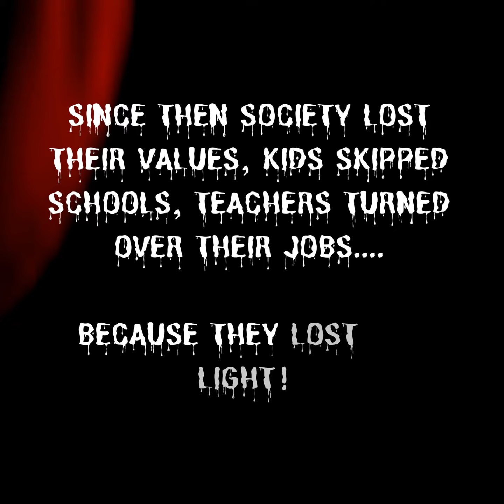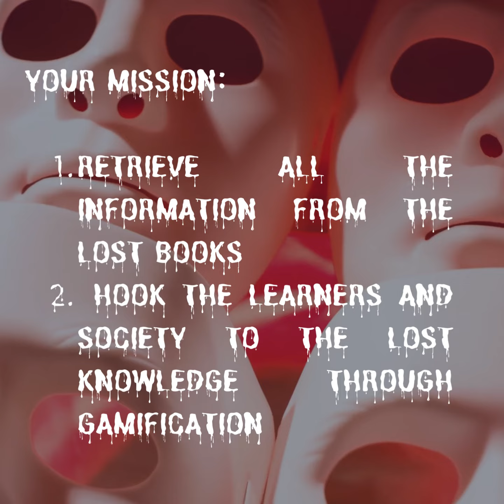The Lost Book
Teaser untuk tugasan Part C PISMP SGDA2143 UUM.

Misi menyelamat- INFORMASI YANG KIAN HILANG DAN PUPUS DARI INGATAN DAN AMALAN.

Jentikkan kreativiti anda!